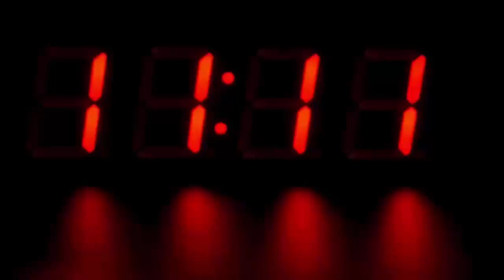बिच शादी में गुटखा खा रहा था दूल्हा, फिर दुल्हन ने जो किया देखके होश उड़ जायेंगे आपके भी...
Bride Groom Viral News : After a groom refused to marry the groom in Uttar Pradesh's Pratapgarh district after he was drunk, another bride in Ballia district refused to marry the groom because the groom had eaten gutkha. Shailendra Singh, officer of Maniyar police station, said that the bride, a resident of village Misrauli, was to be married on June 5 to a youth of Khejuri village.

The groom arrived with a procession while eating gutkha
However, when the groom arrived with the procession, the bride saw that he was chewing gutkha. Then he refused to marry and the marriage was called off. After hours of insistence, when the bride refused to obey, the wedding was annulled and the families decided to return the gifts they had received from each other.

Angry bride broke the marriage
This is the second such incident in Uttar Pradesh within a week. Last week, a bride in Pratapgarh district had refused to marry when the groom reached the wedding venue in an inebriated state and started forcing her to dance with him. As soon as the situation worsened, the police were called and upon their intervention the groom's family agreed to return the dowry gift.